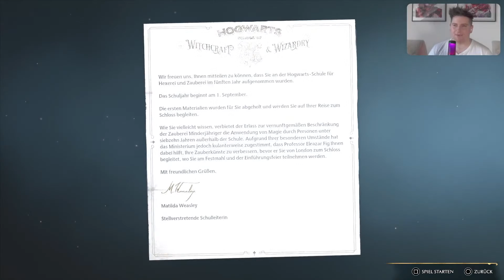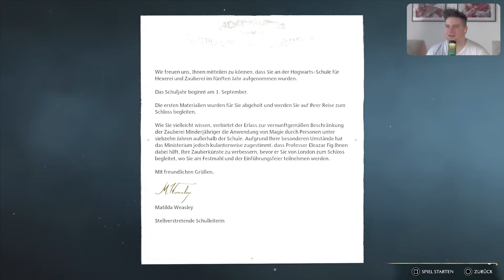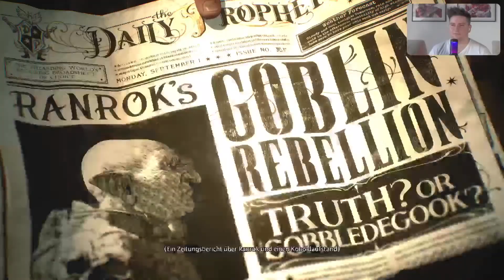Der BEGINN einer LEGENDE!🦉🪄 | #1 Hogwarts Legacy (PS5)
Hogwarts Legacy ist ein Open-World-Action-Rollenspiel für Einzelspieler:innen, das in der Welt der Zauberei des 19. Jahrhunderts spielt. In der Geschichte schlüpfen Spieler:innen auf noch nie da gewesene Art in die Rolle einer Schülerin oder eines Schülers an der Hogwarts-Schule für Hexerei und Zauberei.